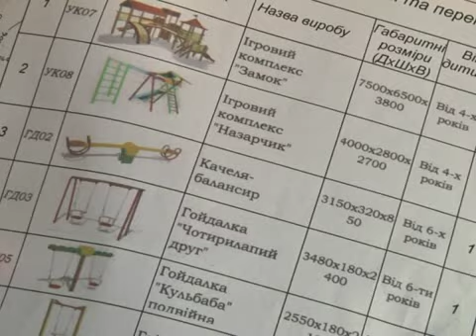Скандального будівництва на Пагорбі Слави не буде, а дитмістечко там з'явиться